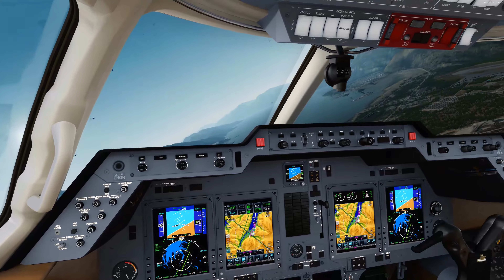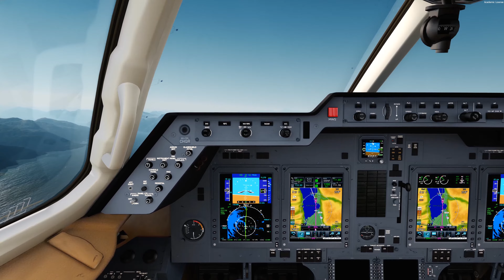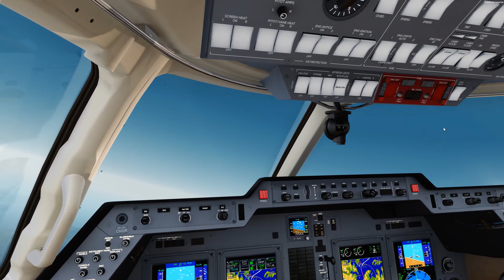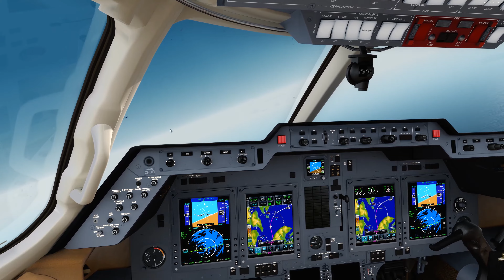Orbx PAVD 4K Departure Prepar3D v3.4